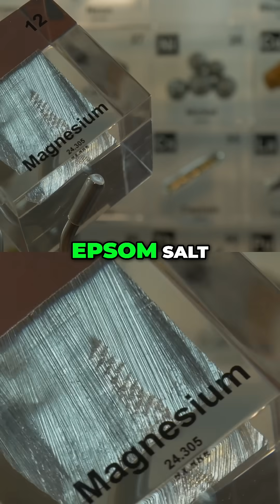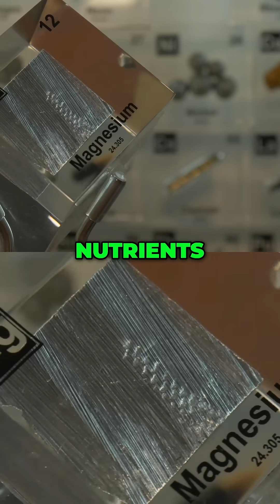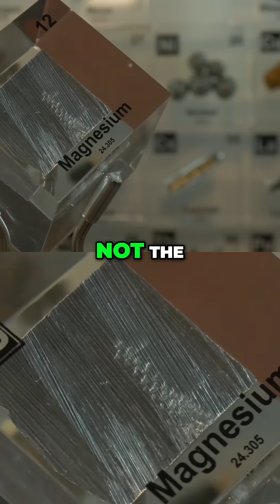Epsom Salt Bath: Does it REALLY Work?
Explore the truth behind Epsom salt baths for muscle soreness. We debunk the myth of magnesium absorption through the skin and reveal the real benefits.